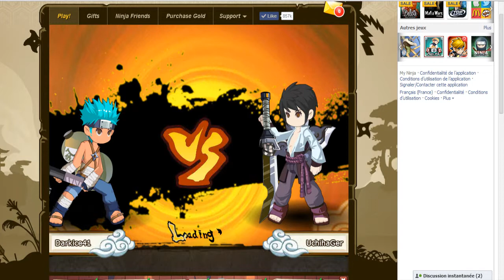Let's Play- My Ninja : Final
Salut a tous voici le dernier épisode de My Ninja tous simplement car My Ninja étais trop répétitif mais bon bref de nouvelles séries vous arrivez =)